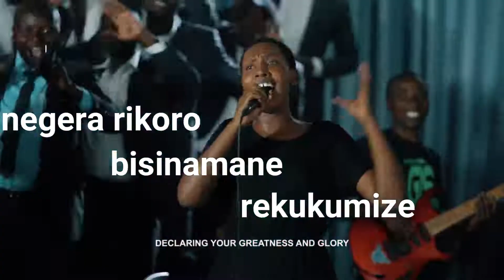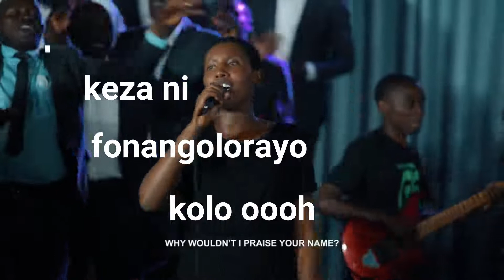CAN'T FIND ANY ONE TO COMPARE WITH HER IN THIS CENTURY (NATURAL SINGING VOICE, BEST VOCAL WORSHIPER)